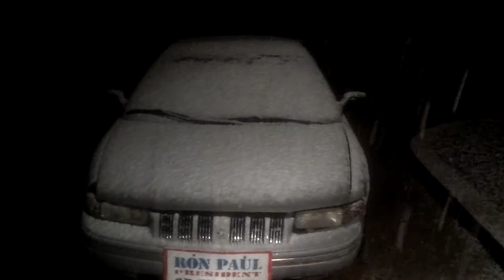SNOW STORM in Tucson Az. (It is a Desert!:) Feb, 20th 2013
SNOW SUPERSTORM in Tucson, the Desert city! Feb, 20th 2013 ***WARNING: DO NOT EAT THE SNOW! (Please research Geo-Engineering! Weather-Modification over Arizona!) The Original and first Signed Ron Paul 2012 car here in Tucson Az!